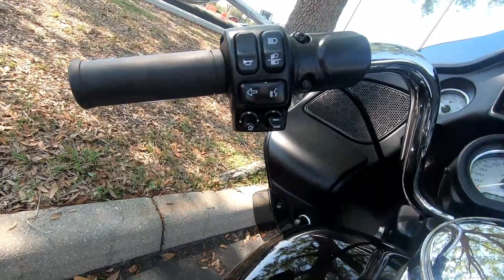Used 2021 Harley-Davidson Road Glide FLTRX Motorcycle For Sale In Orlando, FL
to view this Used BLACK 2021 Harley-Davidson Road Glide FLTRX motorcycle for sale near Orlando, Florida.

Stock #: 651664

Description:
This 2021 Harley-Davidson Road Glide FLTRX motorcycle is for sale at Orlando Harley-Davidson located in Orlando, FL.